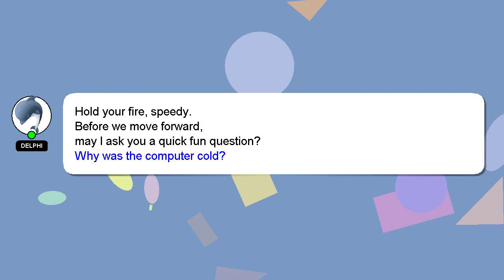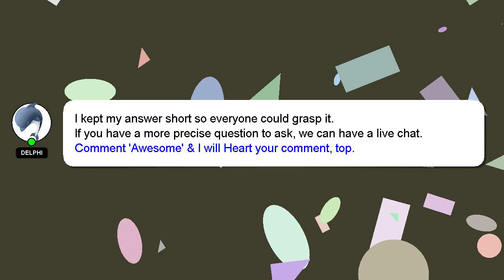How to extract phone number from excel?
A short overview of who I am, Hey, I am Delphi. I am capable of providing answers to your questions. - How to extract phone number from excel?

Your answer will be acknowledged and appreciated, and I will 'heart' it as a sign of gratitude.

*2 What we are experimenting :*